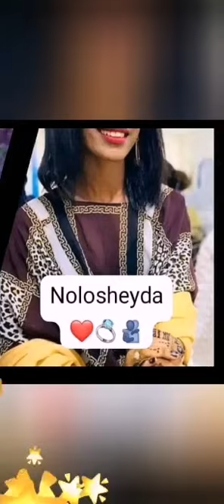Reyso Omar Hess Aros